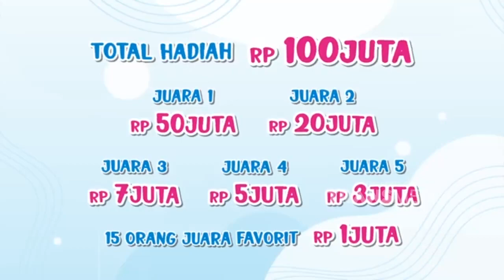ORKES SAKIT HATI - WENDI